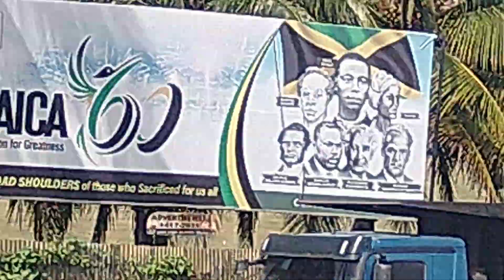this is how busy it can get in the capital city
this is how busy it can get the capital city